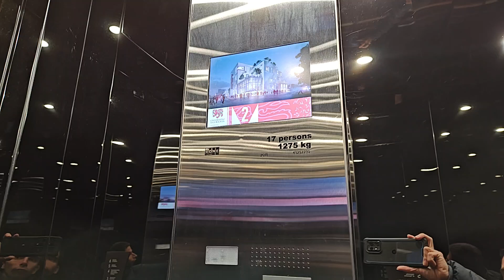KONE KDS 50 Elevator at University of Tasmania Royal Theater Hobart, Australia